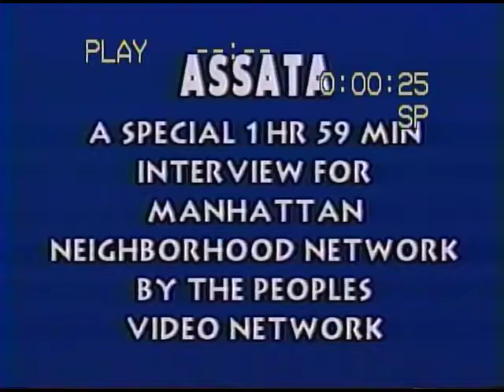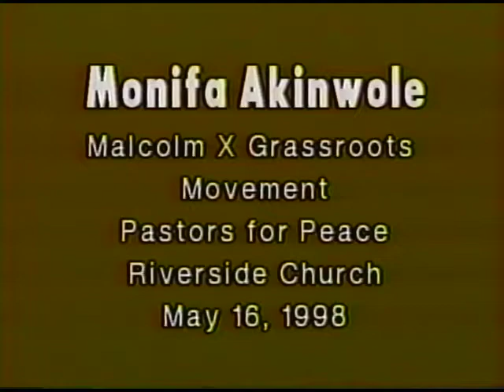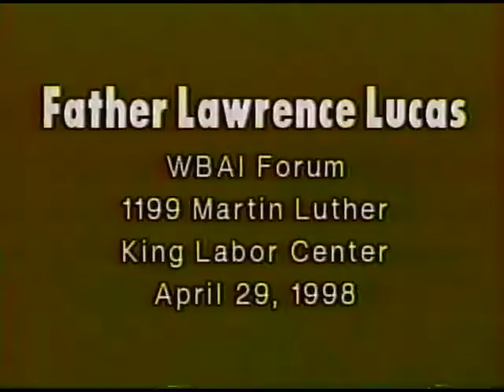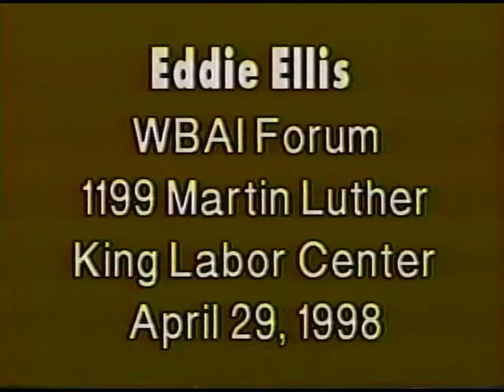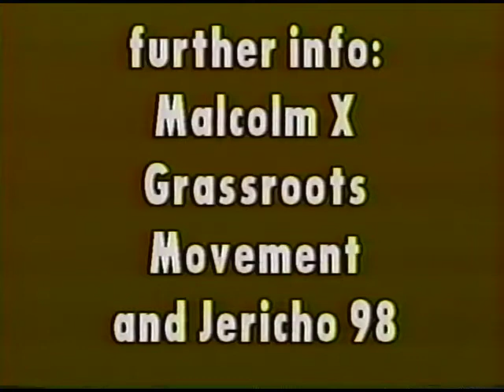assata shakur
asset shakur in cuba